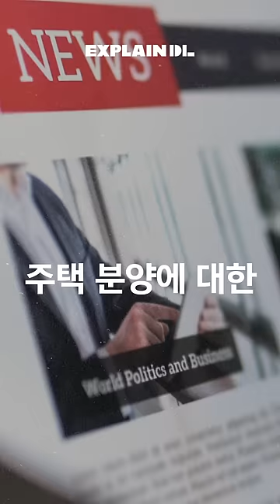재무 안정성이 뛰어난 건설사_DL이앤씨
국내 건설사 최고 신용 등급의
DL이앤씨가 알려주는
⭐안전한 건설사 찾는 방법⭐

이 영상을 보면
DL이앤씨의 뛰어난 재무 안정성이
확~ 체감될지도? 😆